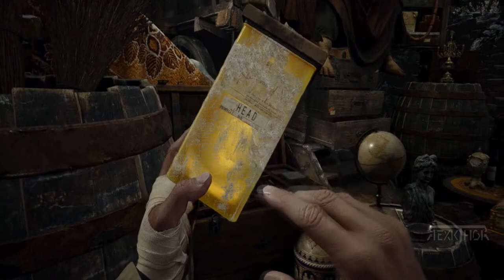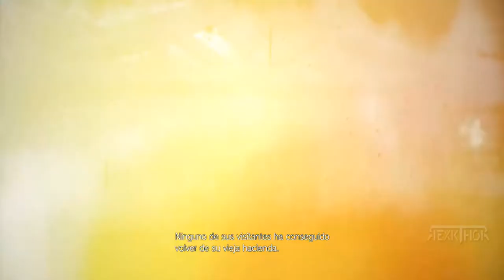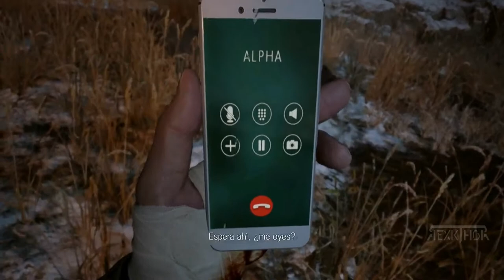🔴RESIDENT EVIL 8 VILLAGE ➜ LA PELICULA OFICIAL [TODA LA HISTORIA] - EN ESPAÑOL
Truco para conseguir más fácil la munición infinita para todas las armas
Puedes utilizar el camino anterior, que es el natural, o bien este pequeño truco:

Crea un guardado manual
Compra todas las mejoras para un arma y también las piezas de armas que puedan comprarse
Guarda una ranura diferente
Vete al menú principal
Compra el truco de la munición infinita
Ya habremos desbloqueado la munición infinita para este arma.
Ahora vuelve a cargar el primer guardado que hicimos antes de gastarnos todo el dinero en las mejoras, y tendremos de vuelta la moneda para volver a gastar, pero el truco del arma correspondiente de la munición ya estará desbloqueado.
Repite el proceso para el resto de las armas.

Estas son todas las armas que incluyen munición infinita:
LEMI (pistola)
M1911 (pistola)
V61 personalizado (pistola)
M1897 (escopeta)
W870 TAC (escopeta)
SYG-12 (escopeta)
Rifle F2 (francotirador)
GM 79 (Lanzagranadas)
M1851 (Magnum)
STAKE (Magnum)
WCX (rifle de asalto)
USM-AI (pistola)
Dragoon (rifle de asalto)
Cañón de mano PZ (Magnum)
Pistola cohete (especial)